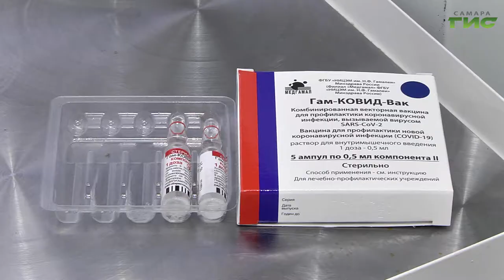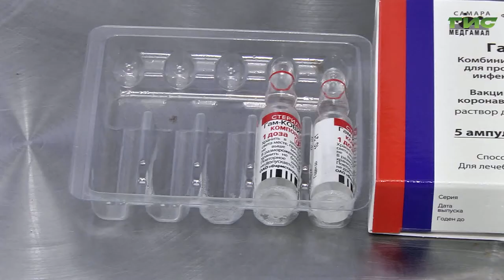На крупные предприятия Самары выезжают бригады медиков, чтобы провести вакцинацию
За сутки в Самарской области зарегистрировали еще 90 случаев заболевания новой коронавирусной инфекцией. Число заболевших в регионе достигло 66 254. Победить вирус поможет вакцинация. Руководители крупных предприятий приглашают медиков, чтобы они сделали прививки сотрудникам в рабочее время. Подробности в нашем сюжете.